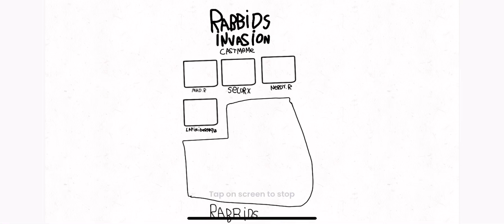rabbids invasion cast meme